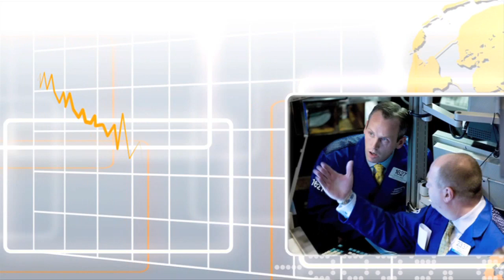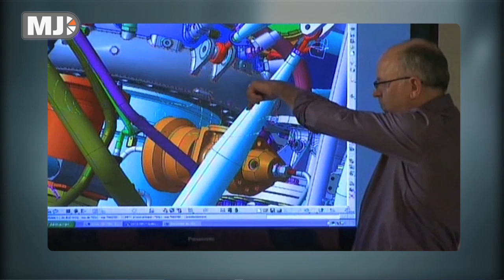Me Judice - Mirjam van Praag over teams en innovatie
In hoeverre is de samenstelling van een team van invloed op het resultaat? Mirjam van Praag, hoogleraar Ondernemersschap en Organisatie aan de Universiteit van Amsterdam, onderzoekt hoe teams van ondernemers een beter resultaat kunnen boeken in een andere samenstelling. Zijn ondernemers niet meer eenlingen?